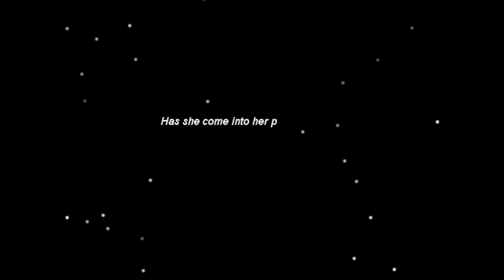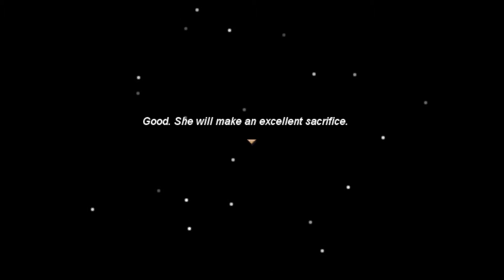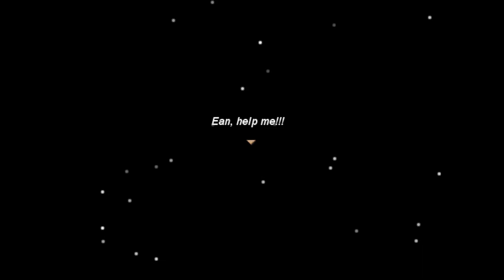Aveyond 2 No Commentary Let's Play Part 1: The Vale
Let's Play: Aveyond 2 - Ean's Quest!

Saddled with feelings of inadequacy, young elf Iya Tiki is visited in her dreams by a mysterious woman who promises to whisk her away to the Land of Man, where she will be powerful and beloved. The next day, Iya is gone and nobody remembers her existence... except for her best friend Ean, who sets out to find her.

Content warnings for this video: Emotional manipulation, memory altering

Important Timestamps
Introduction 0:26
Meet Ean 3:26
Exploring Elfwood 4:22
Iya's Test 11:59
Iya's Dream 18:15
Snow Has Fallen / Who is Iya? 21:05
Visiting Iya's Home 22:34
Advice from Elder Leyr 24:20
The Elder Oak 26:06

Character Profiles
Ean 9:12
Iya 13:11

Happy Winter Solstice, everyone! When it became clear to me that I wasn't going to jump into Aveyond 2 straight after finishing Aveyond 1, I decided to embrace the fact that this is a very wintery game and begin it at the start of the winter season. So without further ado, welcome to the second installment of my Aveyond Let's Play series! Aveyond 2 is in my opinion the best-rounded game of the Aveyond series. It has strong character concepts, a really compelling emotional core, and the tightest story line of the series. It's a real treat to play, and I'm excited to share it with others.

Interested in Aveyond? Want to play it for yourself?

Love the music?

I've also made a little landing page of information about the series and places to buy the game based on what type of machine you're using